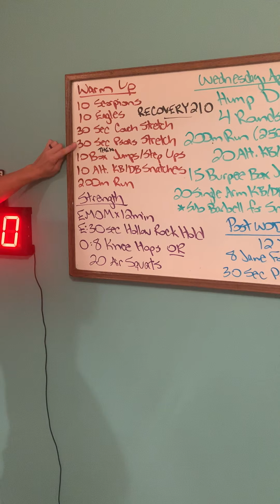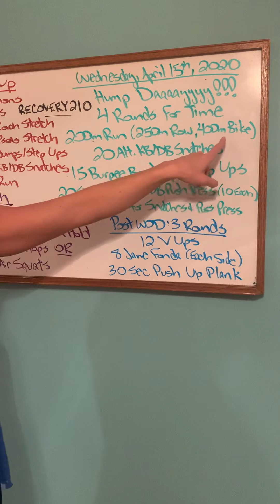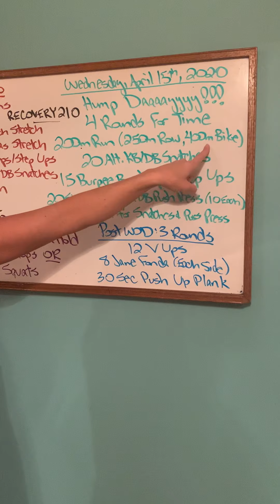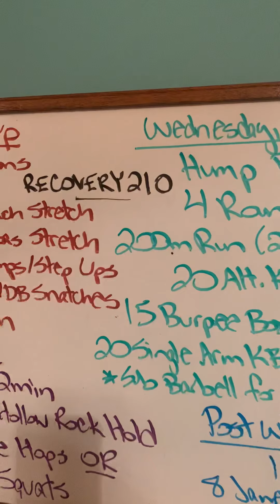Wed. April 15th, 2020 - Hump Daaaayyyy! Code RECOVERY210 - Save on O2 & Kill Cliff! Join us on Zoom!